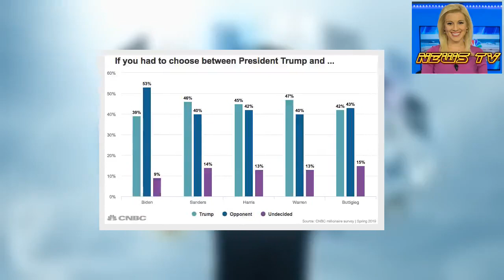Millionaires say they are more likely to vote for Joe Biden over Donald Trump in 2020 elections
Key Points
American millionaires would elect Joe Biden over President Donald Trump if the former vice president becomes the Democratic nominee, according the CNBC Millionaire survey.Biden and Pete Buttigieg are the only Democratic nominees who beat Trump among the top Democratic candidates in a head-to-head race.George Walper, president of Spectrem Group, which conducts the survey, said millionaire voters may be underreporting their support for Trump.